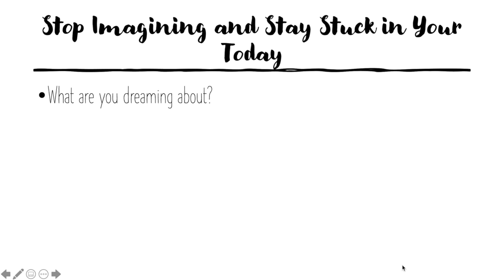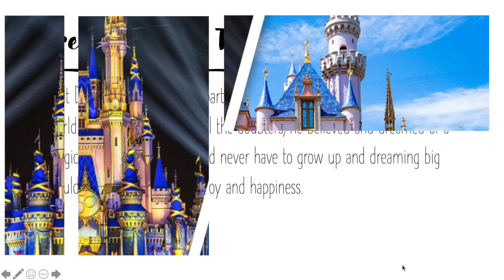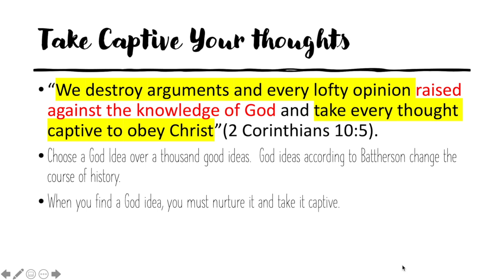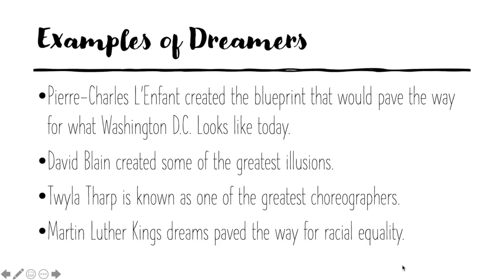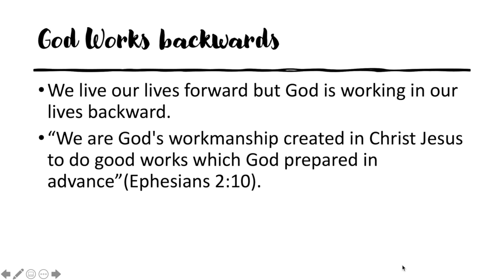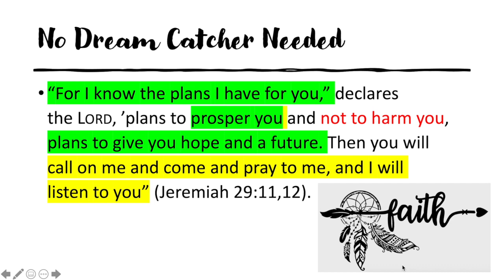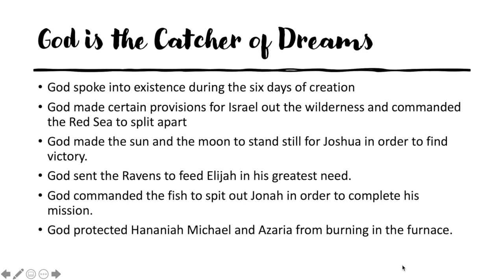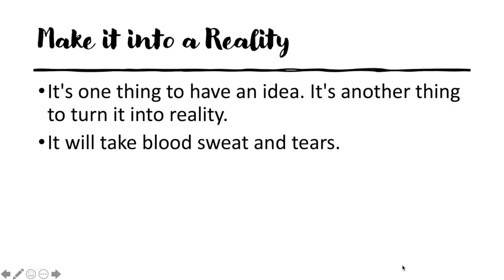Change Your Tomorrow (Motivation for your soul)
What are you dreaming about?
What can you envision about your life to make it better?
resources 1-Batterson, M. (2020). Win the Day: 7 Daily Habits to Help You Stress Less and Accomplish More. Published in the U.S. by Multnomah and imprint of Random House. (p.29-131)